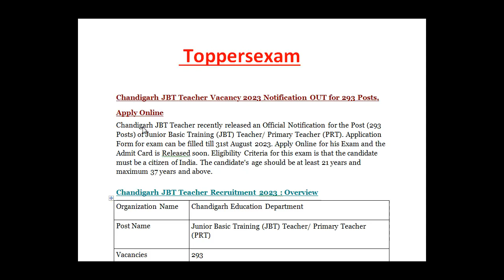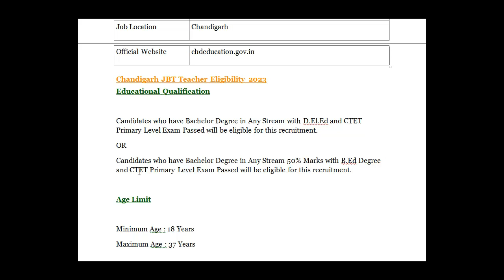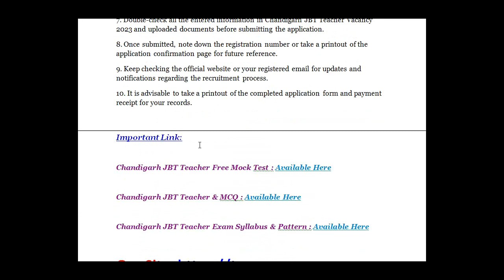CHANDIGARH JBT TEACHER Recruitment 2023 / Qualification / Age Limit / Selection Process / Salary